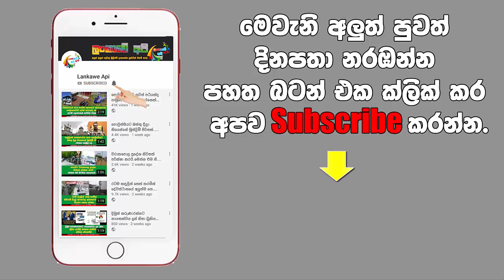ජිවත් වෙන්න කොට්ටම්බා එක්ක ඔට්ටු වෙන ආදරණිය තාත්තා.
අවුරුදු 20ක් තිස්සේ දරු පවුල රකින්න වැලිකඩ බන්ධනාගාරය ඉදිරිපිට සිට කොට්ටම්බා තලන ආදරණිය තාත්තාගේ කතාව.